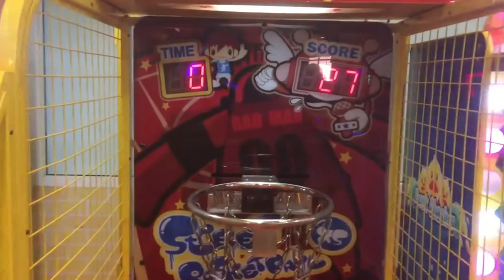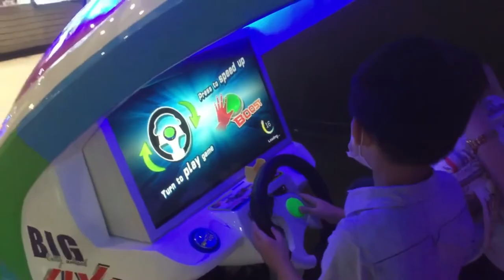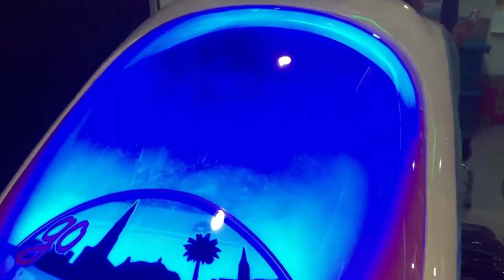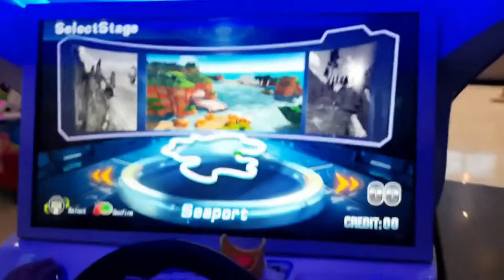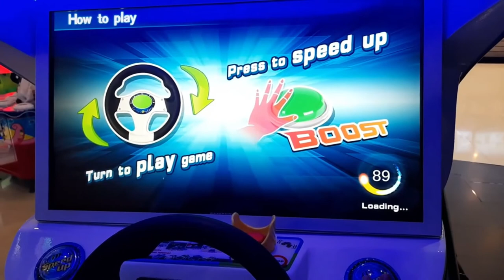Central World Skippy Land 2021